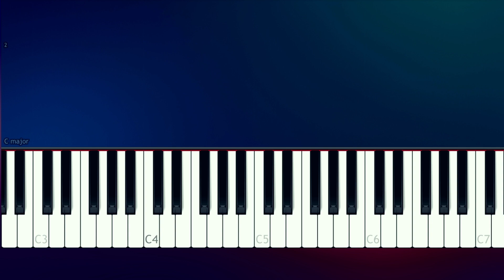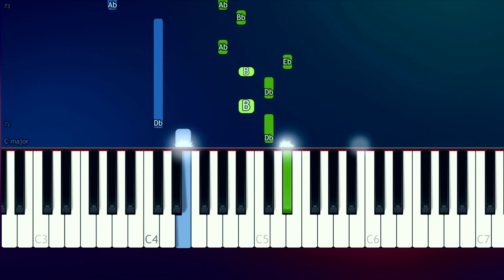Billie Eilish - strange addiction (100% EASY PIANO TUTORIAL)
How To Play  Billie Eilish - strange addiction  100% EASY PIANO TUTORIAL